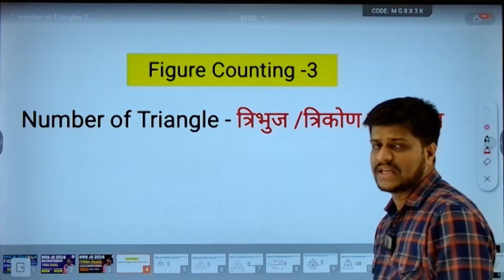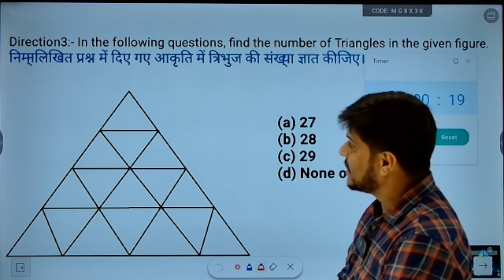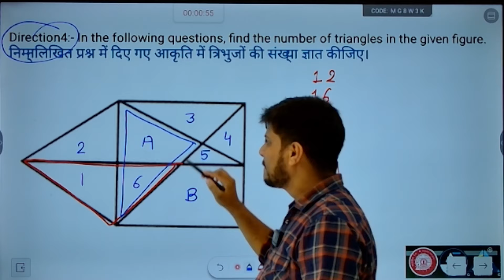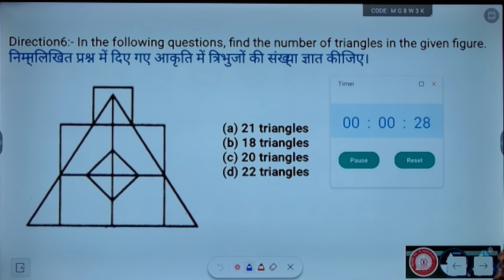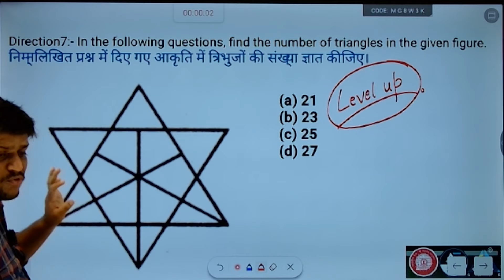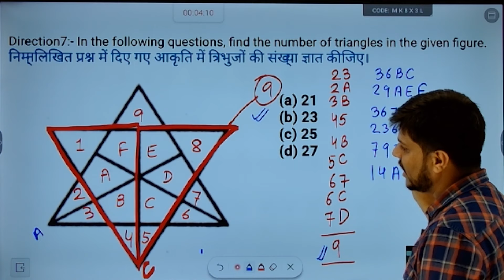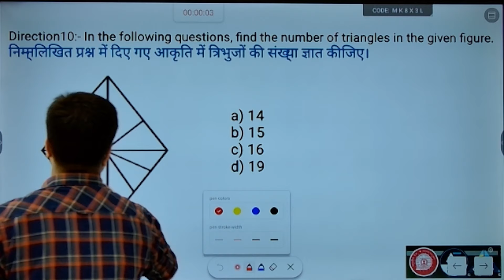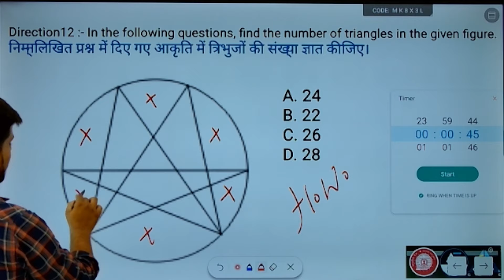Figure Counting | Number of Triangle -3 | Reasoning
buylink

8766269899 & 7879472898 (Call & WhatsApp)